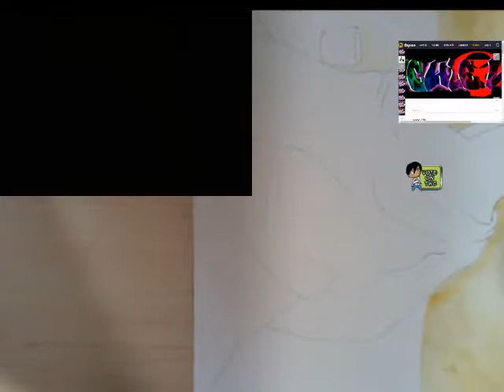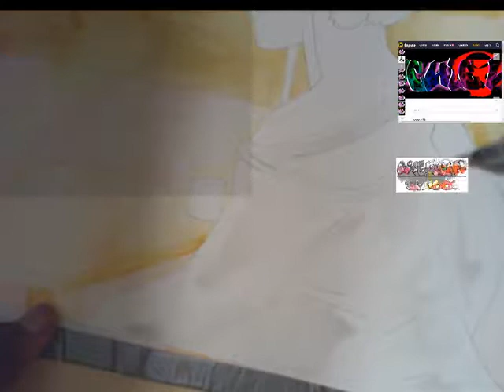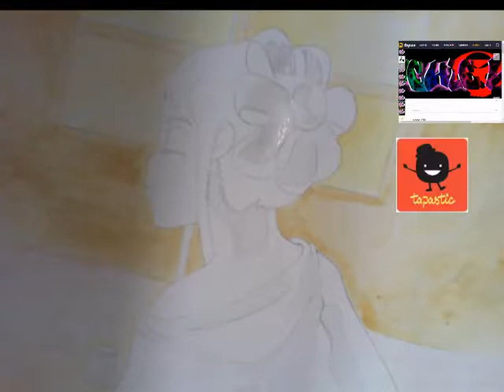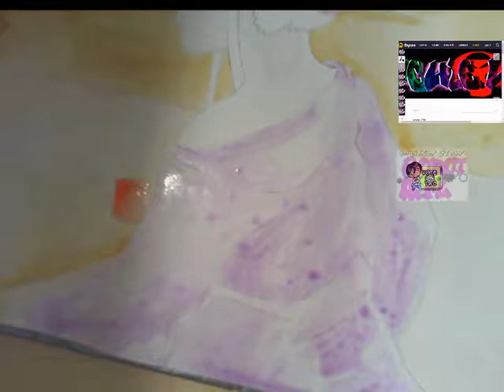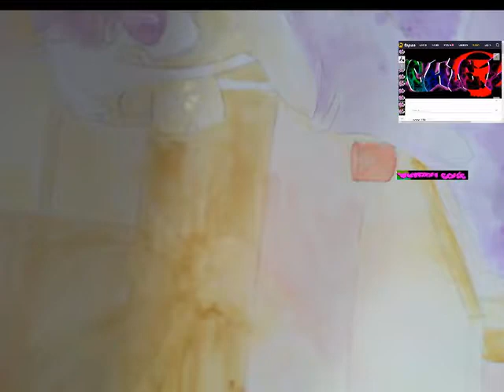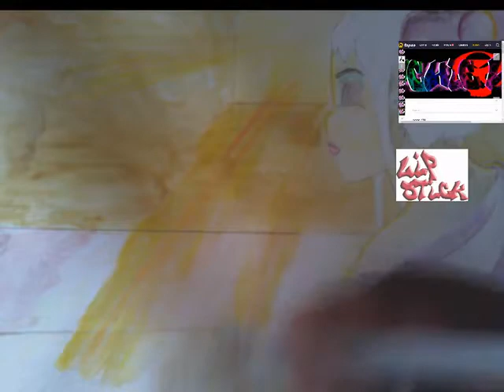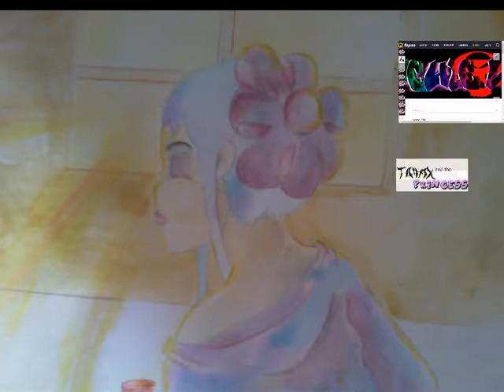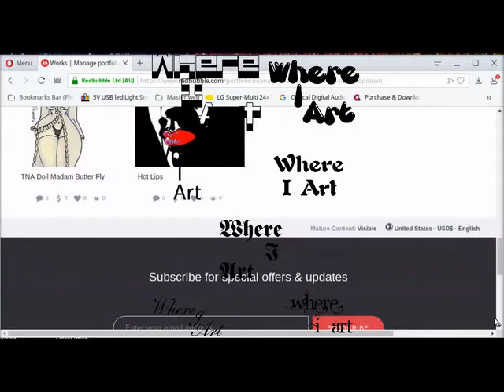breakfast water coloring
Concepting Magic nature and materials
Face Book
Category
Entertainment

James Graham

Jake Parke